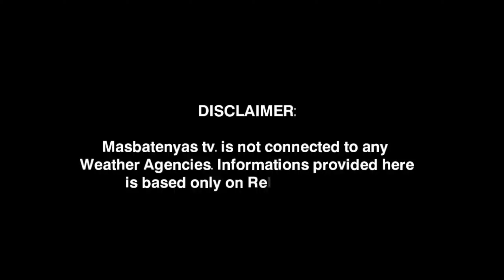LOW PRESSURE AREA/BAGYO UPDATE|DECEMBER 17,2022 WEATHER UPDATE TODAY|PAGASA WEATHER UPDATE